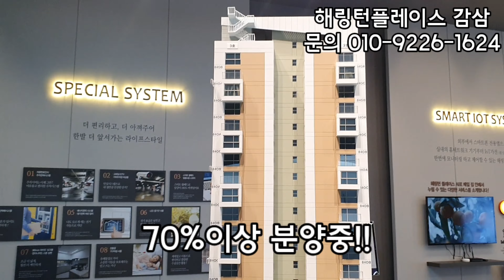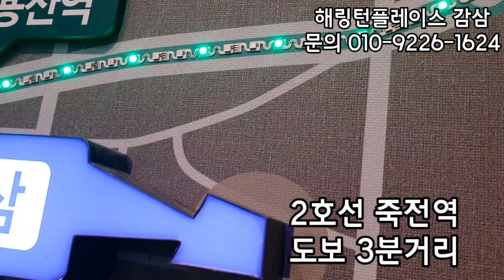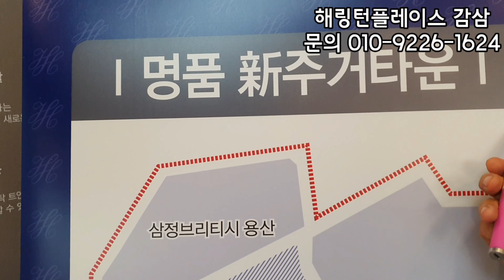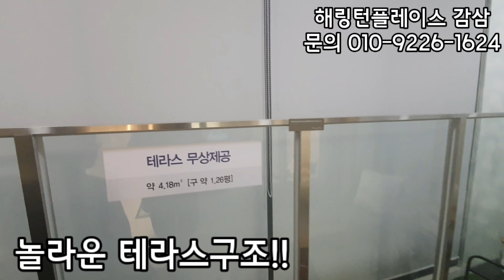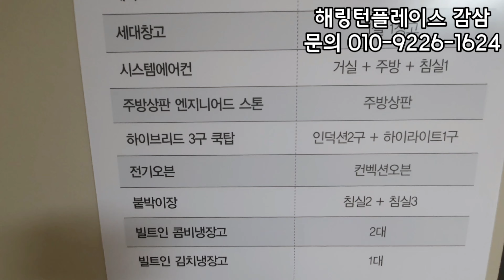해링턴플레이스 감삼 죽전사거리 마감임박(호재 대구신청사, KTX서대구역)